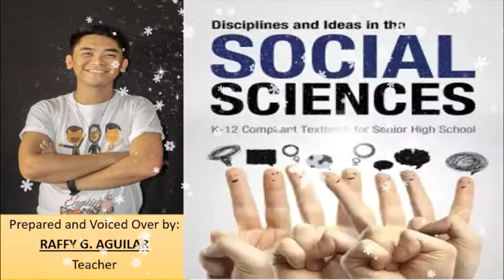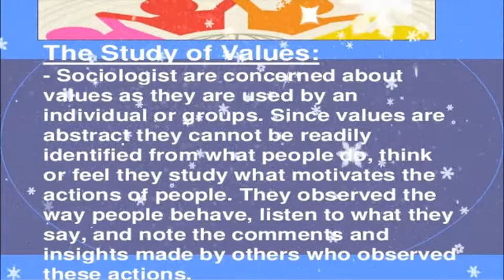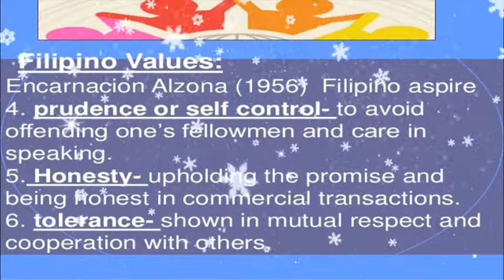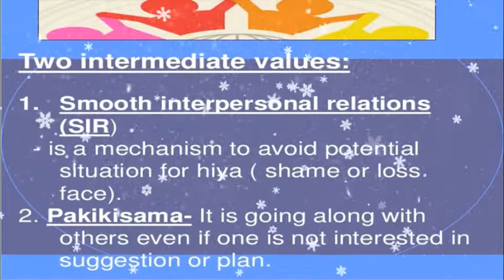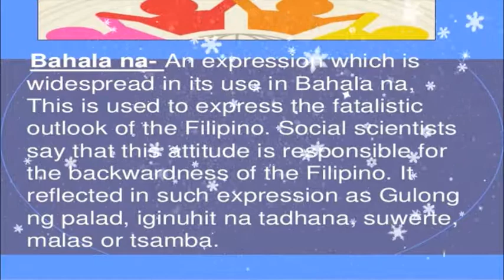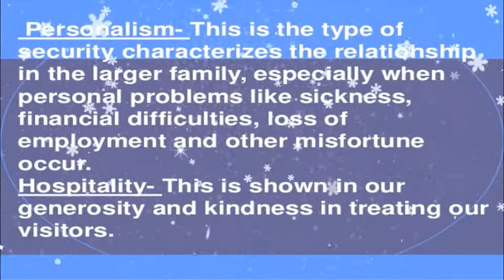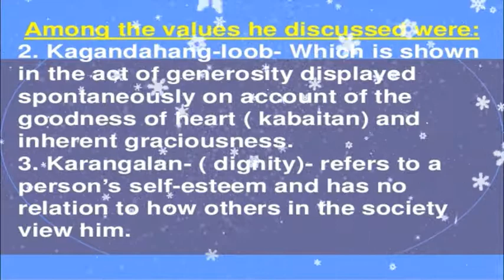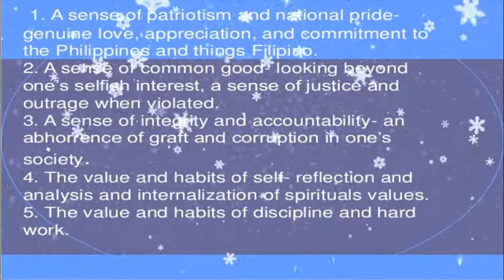DISS Q2 WEEK 5